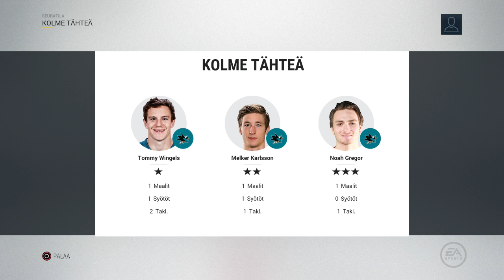Oilersin Johdossa #14 "2020 Play-Offs 1/2" - NHL 17 Franchise Mode: Edmonton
Materiaalietu on... mutta riittääkö se?